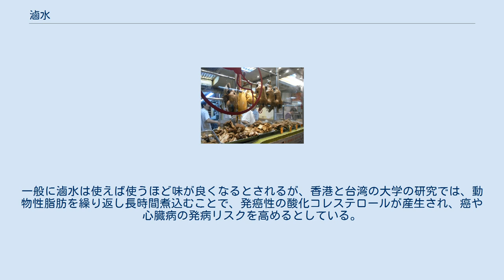滷水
滷水で作られた食品 滷水（るうすい）は、広東省、潮州および汕頭地域の調味液である。
広東省、香港、福建省、台湾などで人気がある。
滷味食品の製造に用いられる。
 滷水は醤油をベースにさまざまな香味材料を加えて作る。
香味材料の選択に確立された基準はないが、一般的なものとして、胡椒、八角、 陳皮、シナモン、甘草、草果（カルダモン類）、ショウガ、ガランガル、 山柰（番鬱金）、ネギ、氷砂糖を用いる。
中でもガランガルは正統的な滷水に必須の味である。
四川風味の滷水には唐辛子を加えることもある 。
滷水の自作は難しくはなく、醤油と香味材料を一緒に煮るだけだが、香味材料の味をきちんと出し、滷味料理に味をきちんと移すのは容易ではないので、滷水の製法を秘法のレシピとする店も少なくない。
 滷水で滷味食品を作る際は、滷水を一度沸騰させ、煮崩れしにくい食材を煮ることで食材に滷味を付ける。
よく使われる材料としては、鴨、 ガチョウ、豚足、鶏モツ、牛モツ、豆腐などがある。
 滷水は使えば使うほど食材の味を取り込んで、味が良くなるとされている。
このため滷味食品を出す店では煮屑を濾し、醤油や香味材料を足すことで昔からの滷水を維持している。
香港には父の代から65年以上の歴史のある滷水を使っているとする滷味食品店もある。
一般に滷水は使えば使うほど味が良くなるとされるが、香港と台湾の大学の研究では、動物性脂肪を繰り返し長時間煮込むことで、発癌性の酸化コレステロールが産生され、癌や心臓病の発病リスクを高めるとしている。